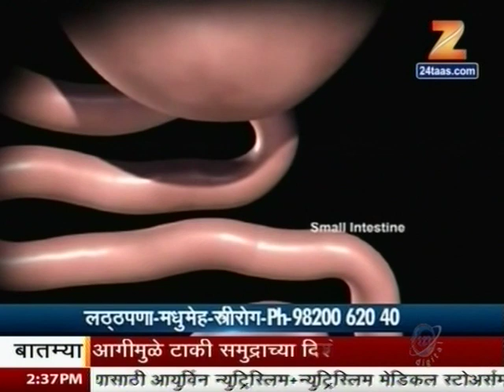Dr. Muffazal Lakdawala speaks on Obesity & Diabetes treatment at Zee 24 Tass, "Hello Doctor"